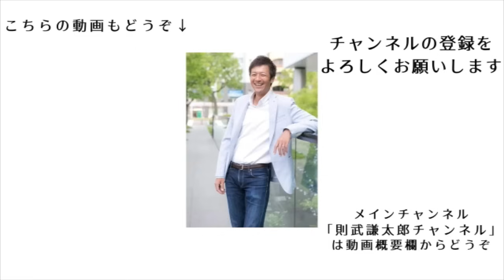ＭＢＳが予防接種健康被害救済制度の問題を放送！審査に１年半待ち！申請までの書類提出のハードルも高い！いまだ認定が追い付かない厚労省は、、、【則武謙太郎3rdチャンネル】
■ＭＢＳ　ＮＥＷＳ
救済制度の審査に『１年半待ち』〇〇〇〇後遺症訴える患者「症状の苦しみ」と「医療費」の負担「推奨した責任として患者に寄り添うのは最低限取るべき姿なのでは」

■疾病・障害認定審査会 感染症・予防接種審査分科会
新型コ○ナウイルス感染症予防接種健康被害審査第二部会 審議結果

■神社チャンネルの羽賀ヒカルさんと3月3日（日）名古屋でコラボ講演会をやります！
限定100名！

・カレンダーの購入はこちら！

1976年生まれ、2児の父。

5年間の闘病生活を経て、病氣は神様からのギフトだと氣づく。
2013年12月より、「人生を大きく変える小さな氣づき」というテーマで1900日以上（2019年5月現在）毎日ブログを更新し、日本全国に愛読者がいる。